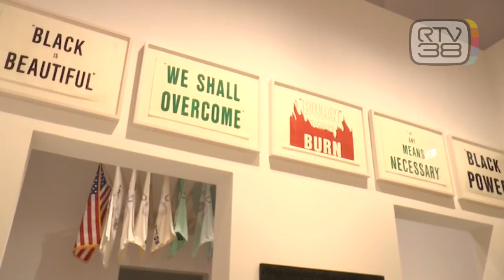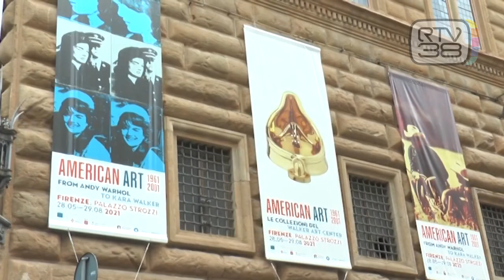A PALAZZO STROZZI L'ARTE AMERICANA